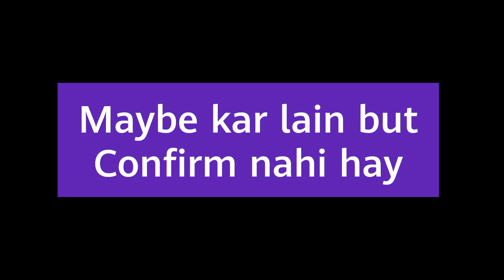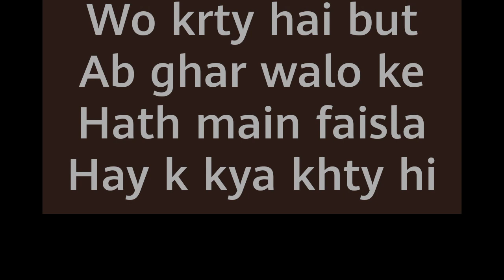choose one number /love quiz game/choose your number/romantic/game/feelings /love quiz today